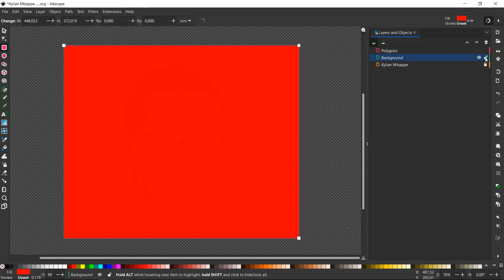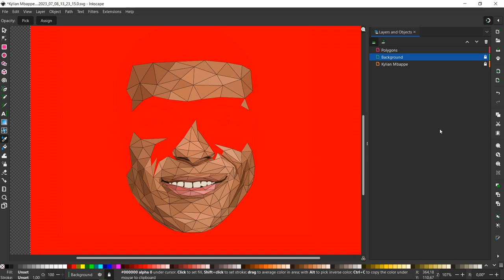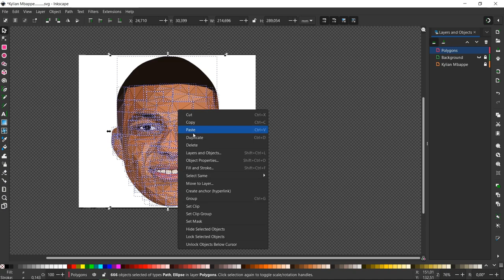Kylian Mbappé Low Poly Speed Art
Music: Miles of Prints - Joe Bagale    • Miles of Prints –...
🎵 Track Info:

Title: Miles of Prints by Joe Bagale